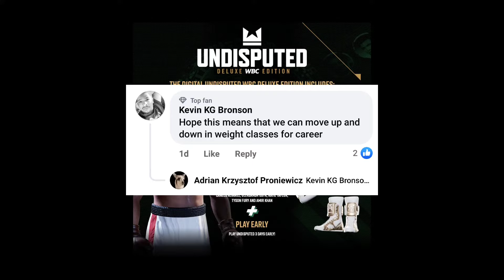Undisputed Boxing confirmed moving up and down diffrent weight classes for career mode but lied